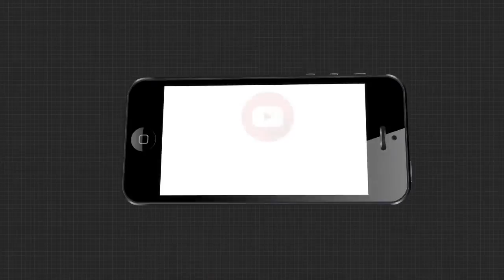ଗୀତ ବାଜିଲେ ନାଚି ଉଠୁଛି ଦିବ୍ୟାଙ୍ଗ କୁନି ଝିଅ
ହାତ, ଗୋଡ ଅଚଳ ଥିଲେ ବି ନାଚିବାକୁ ମନରେ ରହିଛି ଭରପୂର ଉତ୍ସାହ । ଗୀତର ତାଳେ ତାଳେ ସୁନ୍ଦର ଭାବେ ନାଚୁଛନ୍ତି କନ୍ଧମାଳର 11 ବର୍ଷୀୟ ଝିଅ ସୁନେଲି । ଜନ୍ମରୁ ଦିବ୍ୟାଙ୍ଗ ହେଲେ ବି ନିଜ ନାଚର ଜାଦୁରେ ସମସ୍ତଙ୍କ ମନ ମୋହି ଏବେ ସେ ଚର୍ଚ୍ଚାରେ .